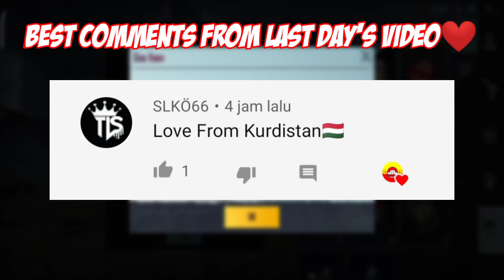PUBG KR BEST JP SERVER CRATE OPENING (Purple Sonic Uaz) SKIN🔥PUBG Mobile Korea